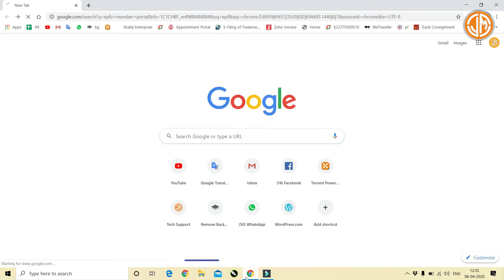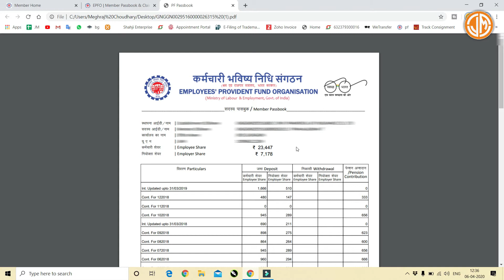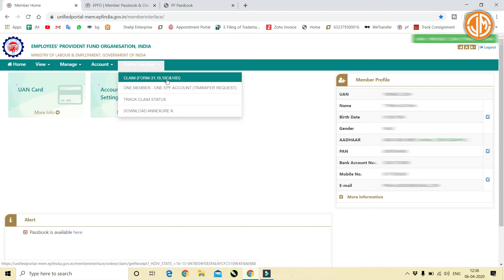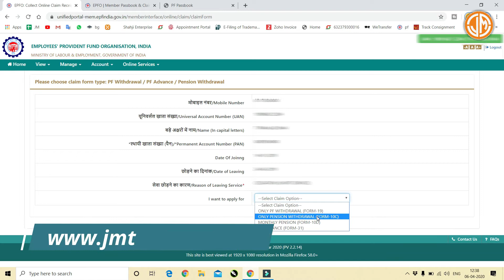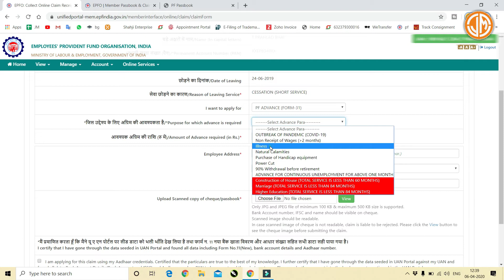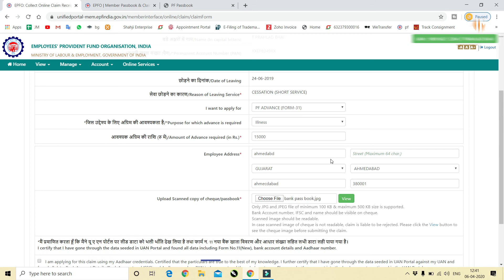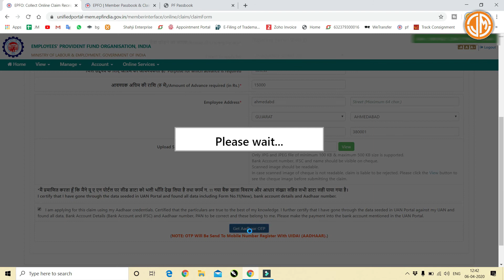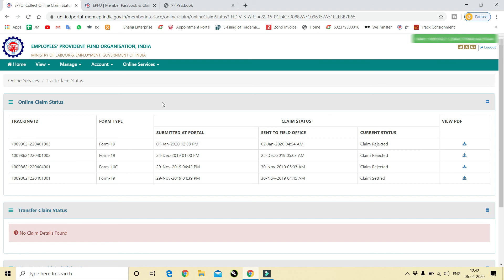PF Advance Withdrawal कैसे करे | Latest Process in Hindi | Jm Technical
Welcome to JmTechnical
New Thinking. New Possibility.